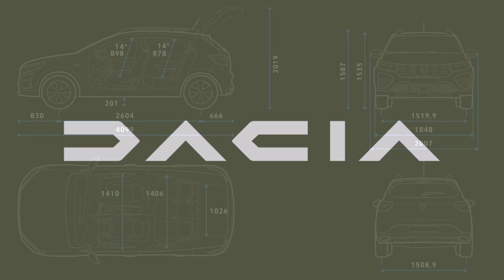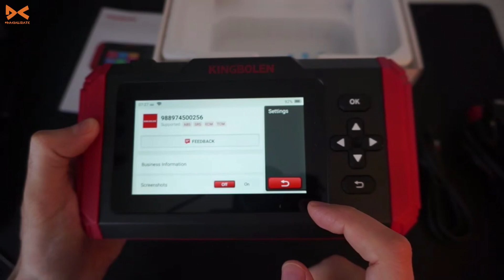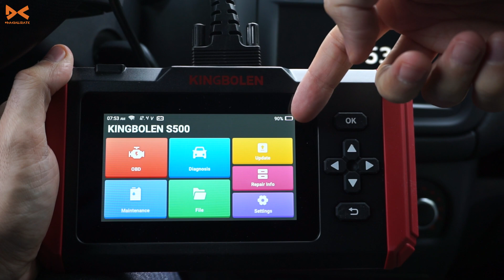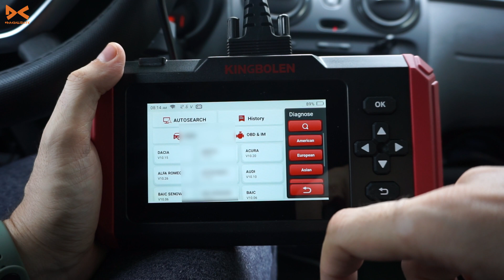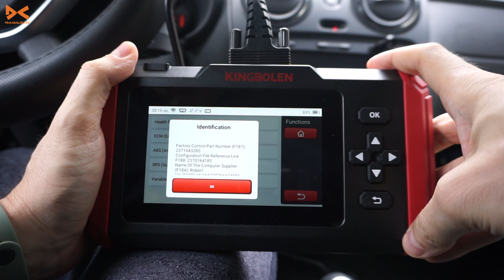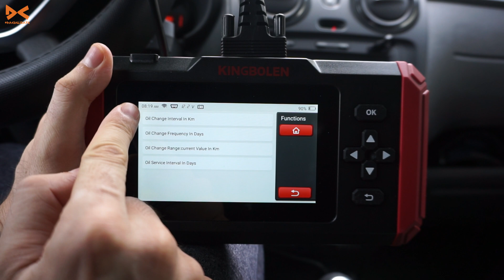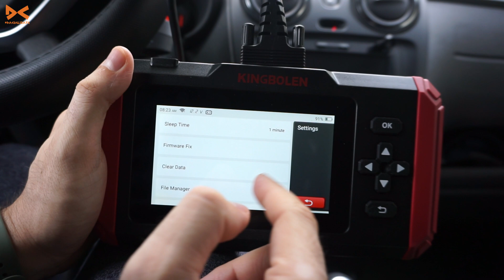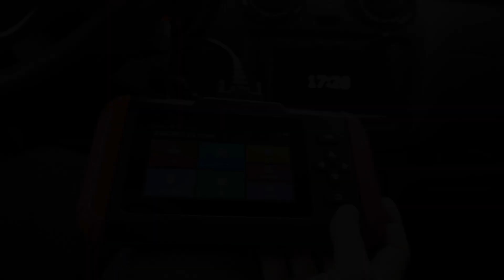Kingbolen Smart Scan Tool S500 - obd2 scanner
🛒Kingbolen Smart Scan Tool:
Enlace de compra (Amazon España)
Enlace de compra (Amazon Alemania)

00:00 INTRO
01:11 UNBOXING
03:24 LA CONEXIÓN
04:28 ENCENDIDO
05:04 FUNCIONES PRINCIPALES
05:55 LECTURA OBD
06:17 PANTALLA TÁCTIL
06:29 DIAGNOSIS
09:26 MANTENIMIENTO
10:40 ALMACENAMIENTO
11:11 ACTUALIZACIONES
11:22 REPARACIÓN
12:13 CONFIGURACIÓN
12:50 CONCLUSIÓN FINAL